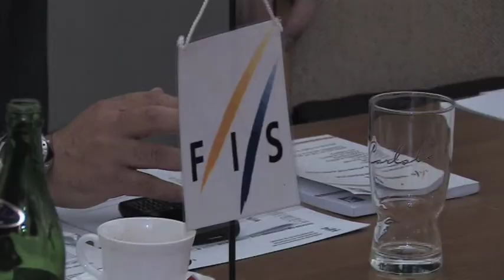Orlický.net: Skiinterkriterium 2011 zahájeno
Ve čtvrtek večer proběhlo v Rychnově nad Kněžnou ve zdejším Pelclově divadle slavnostní zahájení 49. ročníku mezinárodních žákovských závodů ve slalomu a obřím slalomu Skiinterkritérium, které se o víkendu jede v nedalekých Říčkách v Orlických horách.